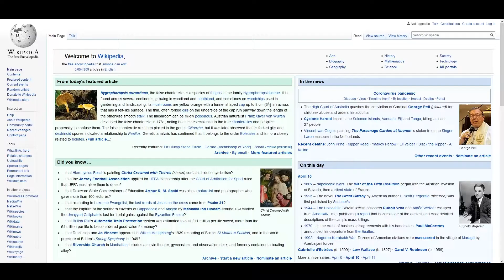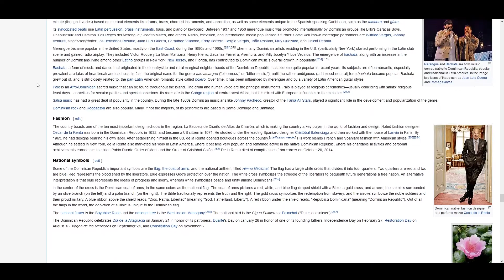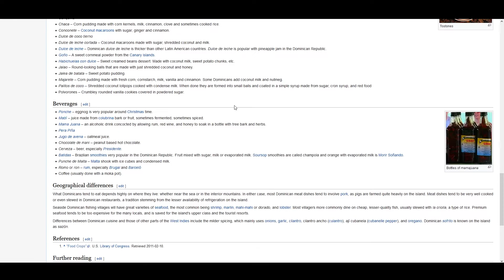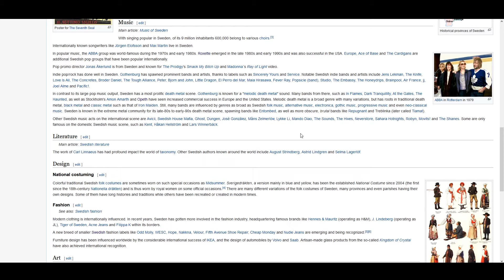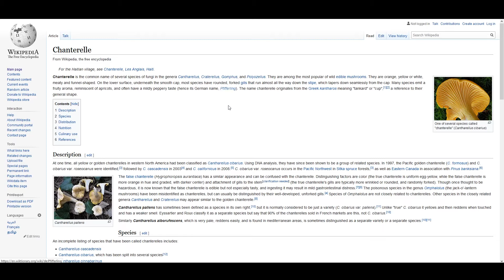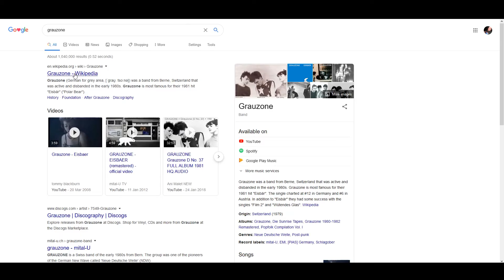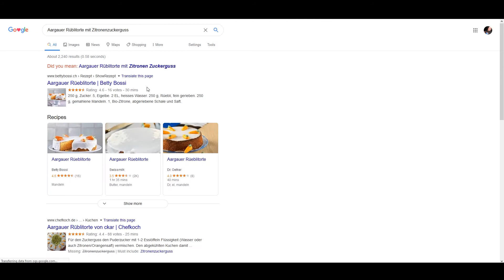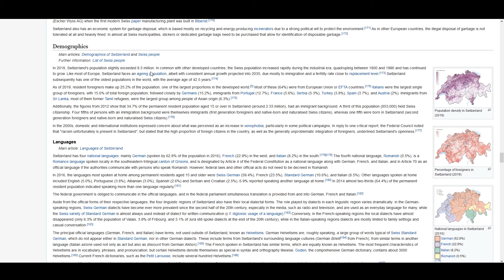VEDA'20 #14 - Learning through music (with KarolaTea)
The audio drop out a bit now and then, sorry about that. I've filled the gaps with subtitles so turn those on if you feel like you're missing stuff.